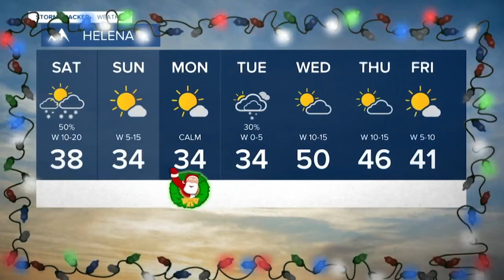Santa Delivers a Beautiful Christmas